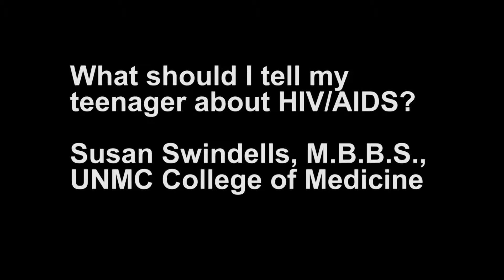ASK UNMC Teenagers and HIV AIDS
What should I tell my teenager about HIV/AIDS?

Susan Swindells, M.B.B.S., UNMC College of Medicine